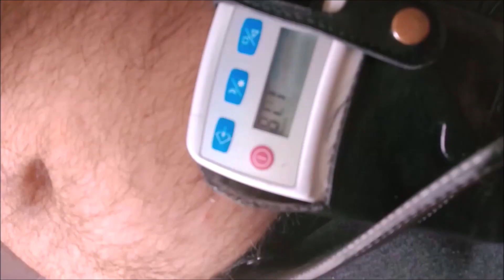MAPA DE PRESSÃO ARTERIAL, FAZENDO CHECK UP ANUAL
MAKE YOUR ANNUAL CHECK UP
For an accurate diagnosis of how the Blood Pressure (BP) behaves in each individual and the risks of its variation, it is recommended to apply the Ambulatory Blood Pressure Monitoring exam, known by the acronym Map.

Measuring a patient's blood pressure alone reveals a little about their current status, but it is too vague a piece of information to determine if they suffer from a chronic illness such as high blood pressure.

There are a number of factors, especially emotional, that can contribute to the patient's high blood pressure (BP), including nervousness with the presence of the health professional or stress.

FAÇA SEU CHECK UP ANUAL
Para um diagnóstico preciso de como a Pressão Arterial (PA) se comporta em cada indivíduo e quais os riscos de sua variação é recomendada a aplicação do exame de Monitorização Ambulatorial da Pressão Arterial, conhecido pela sigla Mapa.

A medição isolada da pressão arterial de um paciente revela um pouco sobre o seu estado atual, mas é um dado muito vago para determinar se ele sofre de alguma doença crônica como hipertensão arterial.

Existe uma série de fatores, principalmente emocionais, que podem contribuir para que o paciente esteja com a pressão arterial (PA) alta, inclusive o nervosismo com a presença do profissional de saúde ou estresse.